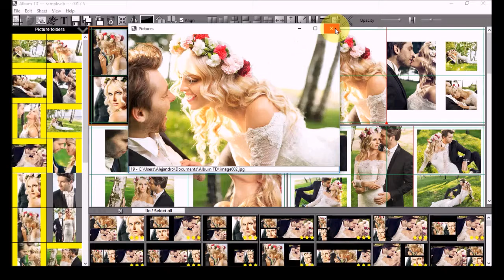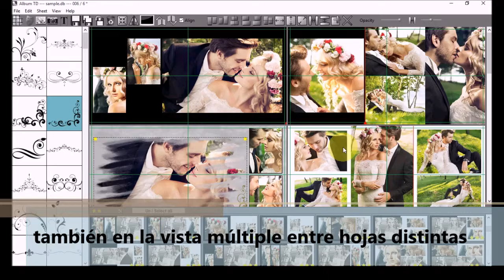Album TD 2.0 Cómo usarlo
Conceptos básicos de funcionamiento de Album TD versión 2.0, ganador del premio Hot One 2015 al mejor software de diseño según la revista Professional Photographer Magazine